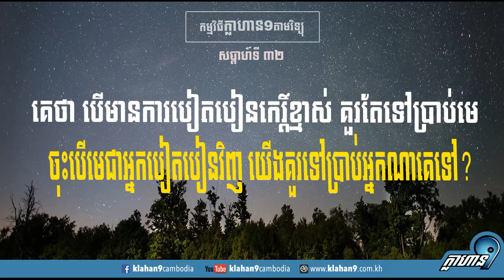គេថា បើមានការបៀតបៀនកេរ្តិ៍ខ្មាស់ គួរតែទៅប្រាប់មេ ចុះបើមេជាអ្នកបៀតបៀនវិញ យើងគួរទៅប្រាប់អ្នកណាគេទៅ?